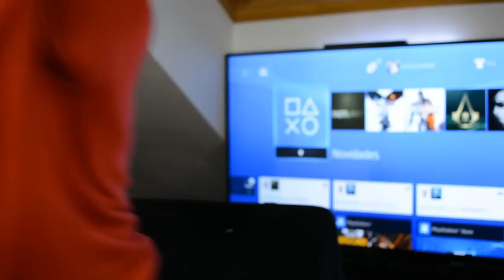Zone Play #9 com Pipipitchu - Especial Animes.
CURTIU O VÍDEO? NÃO ESQUECE DO JOINHA! XD

Zone Play Especial Animes, com a mítica participação do Pipipitchu, do canal dos Irmãos Piologo Games com Pipipitchu.

Jogos citados: Dragon Ball: Battle of Z, Naruto Shippuden: Ultimate Ninja Storm 3, Astro Boy, Cavaleiros do Zodíaco: Bravos Soldados e mais.

▓▓▓▒▒▒░░░ Nossos agradecimentos ao Duda Costallat, que fez a correria pra gravar pra gente, sempre atencioso e é desde começo inspiração pra que o Zone Play acontecesse. Muito obrigado mesmo, parceiro! ░░░▒▒▒▓▓▓